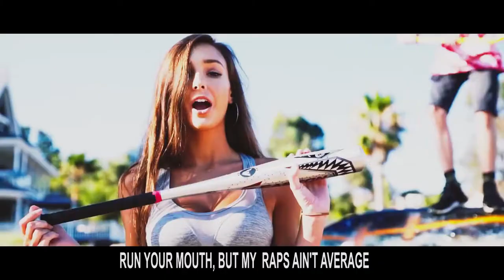Tanner Fox - We Do it Best (music video)